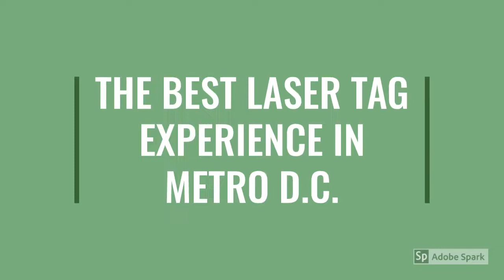Book GForce Laser Tag Gaming for EVERY Party!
GForce Laser Tag Gaming in Metro DC is the solution to any party. From birthdays, church events and fundraisers to school parties and safe graduations, we take care of all your party planning needs.

GForce comes directly to you and sets up a combat-style arena right in your own backyard! We can turn any venue into an awesome battlefield, whether it be inside a gymnasium or out in a field. We bring our own bunkers and pop-ups to create an unforgettable, professional laser tag experience. Our game coach keeps the games going and rotates players in and out for larger parties! Check us out at GForceLaserTagGaming.com!